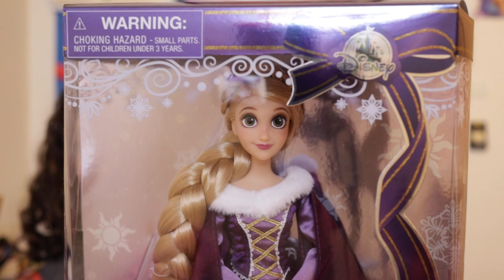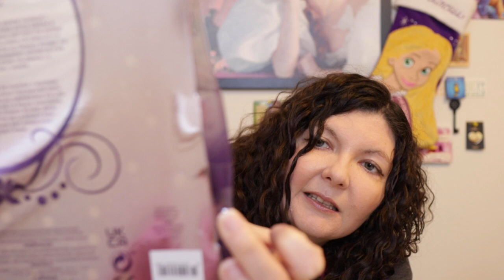Is the Disney Store Rapunzel Special Edition Holiday Doll worth $49.99? (Now sold out as of 1/11/22)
As of 01/11/22, she is currently sold out on ShopDisney USA. Is the Disney Store Rapunzel Special Edition Holiday Doll worth $49.99 or just the $32.98 she is currently on sale for (as of 01/06/22)? An unboxing and buyers guide toy review to help you determine if she is.